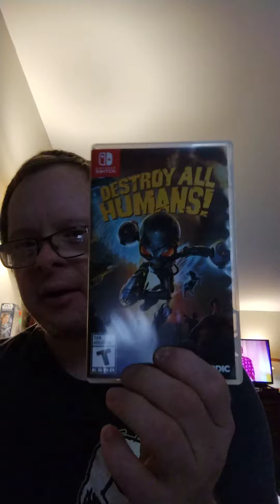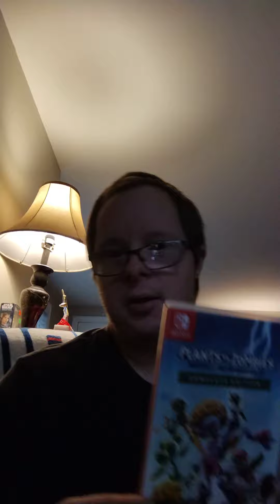8 Nintendo switch games for October month